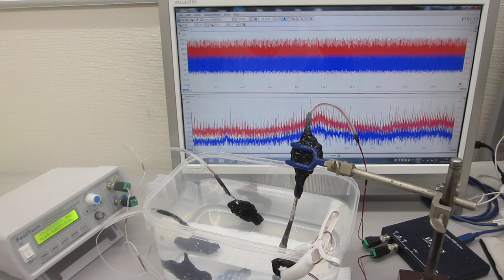樹脂容器を利用した、メガヘルツのスイープ発振とパルス発振の組み合わせ実験（超音波システム研究所）